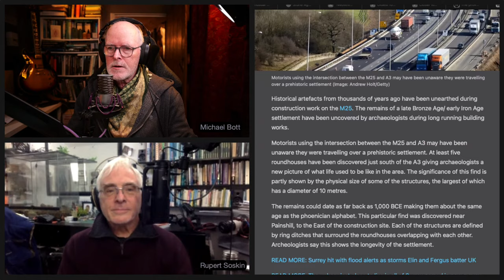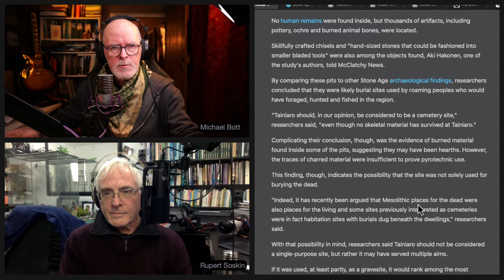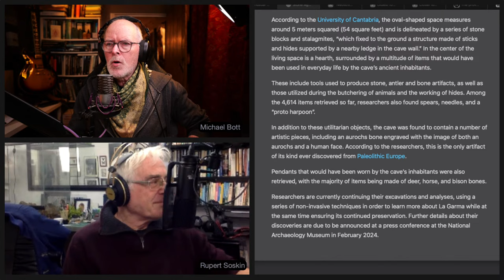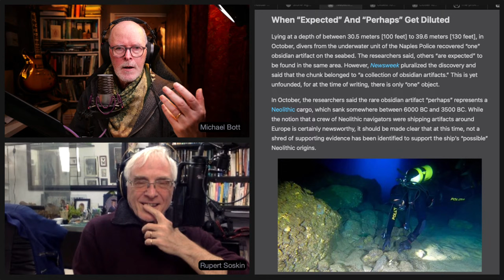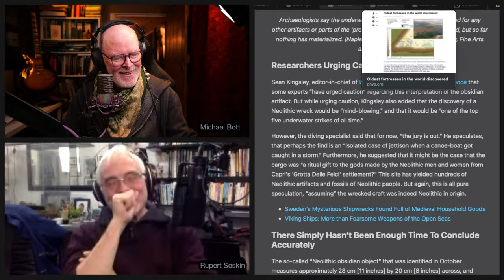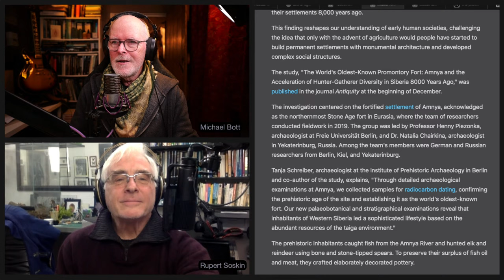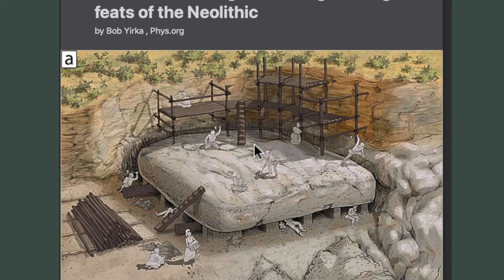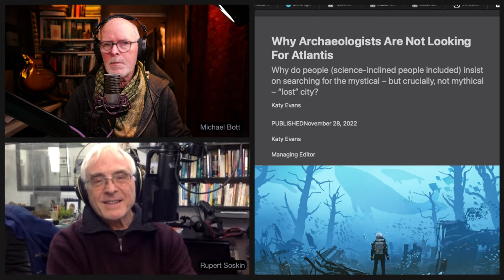LIVE CHAT about goings-on in the world of prehistoric archaeology with the PREHISTORY GUYS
THURSDAY 14th December, 20:00 GMT

Prehistoric archaeology news & discoveries in an informal and free-ranging live show.
Michael & Rupert chew the fat in their own inimitable way and invite you to join in with your own thoughts and questions as they review what's been going on in the world of antiquity.

IN THE NEWS:
Bronze Age settlement under M25 Roadworks, Unusual Arctic ‘Graves’, 17,000 year old dwelling, Neolithic Shipwreck, Oldest Fortress and more ...

Help us make our film, GÖBEKLI TEPE to STONEHENGE at ...
If you want to show some love to the Prehistory Guys but don't want the commitment of a monthly subscription (see Patreon link below), you can make a on off donation by following the link above. All single donations go to our upcoming project: GÖBEKLI TEPE to STONEHENGE